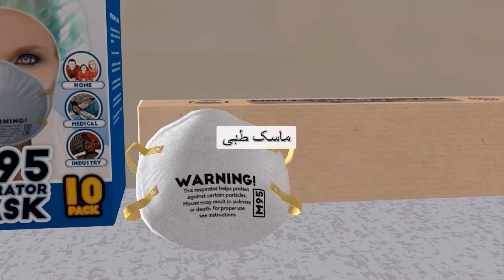apprendre le persan | Dans le cabinet du docteur | Premier épisode #2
apprendre le persan en ligne
apprendre le persan gratuitement en ligne
apprendre le persan en ligne gratuitement